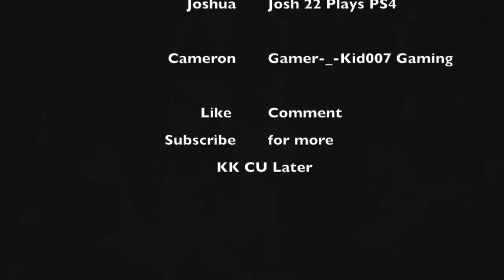Black Ops 3 Multiplayer (#1) Cameron is a Goat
Me and Cameron got into Black Ops 3 for the first time on YouTube, Enjoy

p.s Explicit Video Enjoy :)